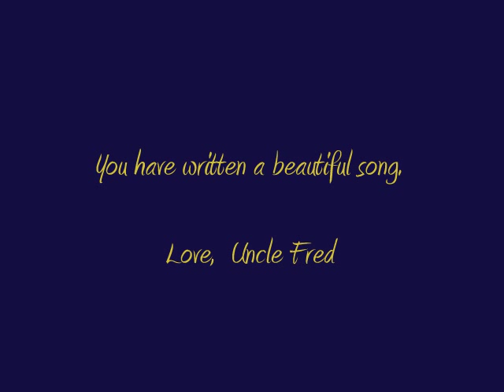Missing You, song by Kenny Johnson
New video for this song updated 4/10/2011